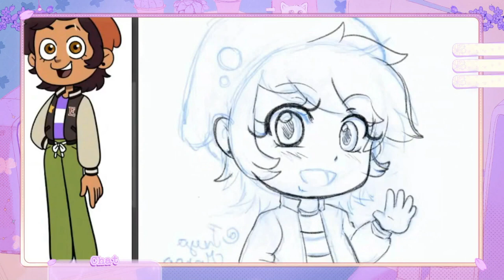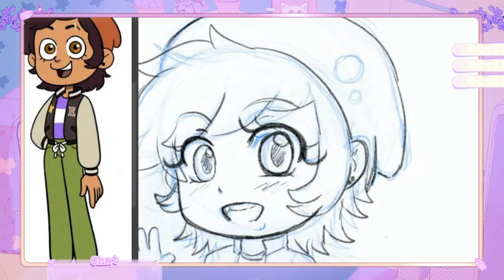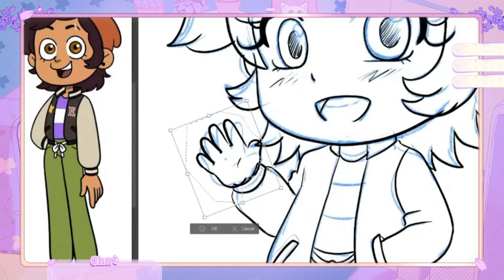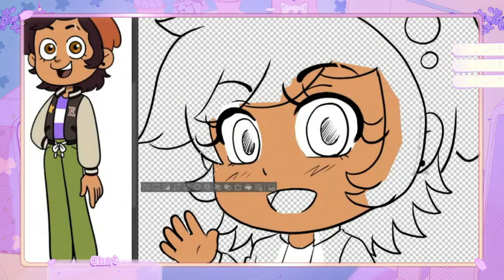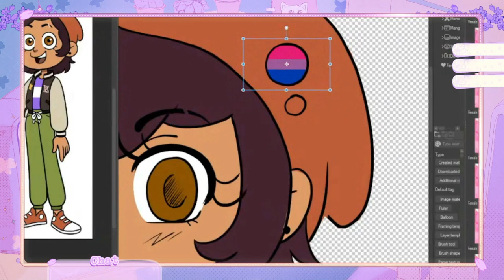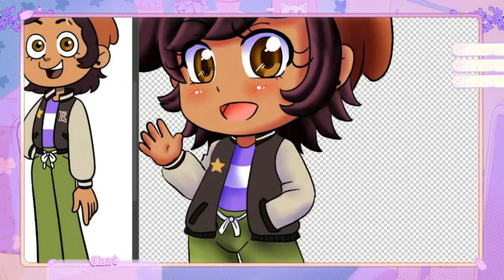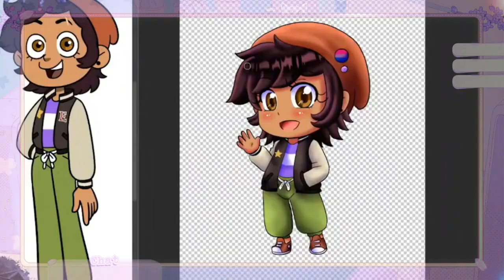The Owl House - Season 3 Luz - Speed Video